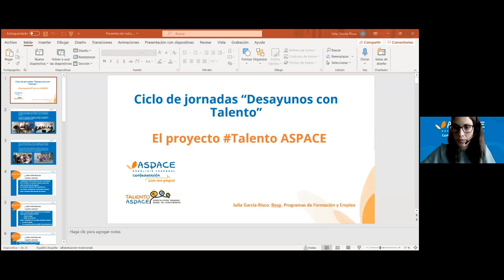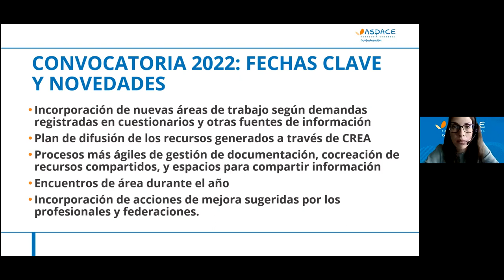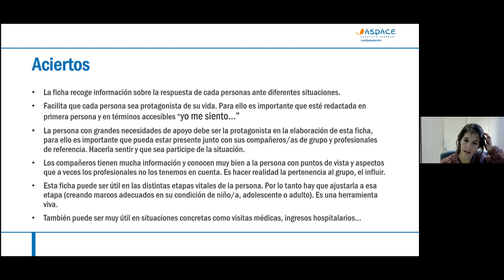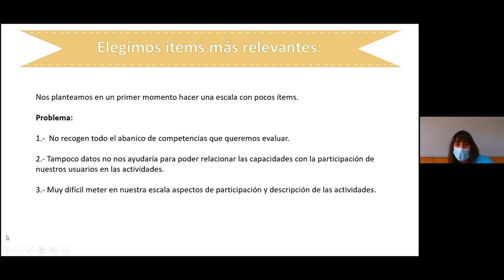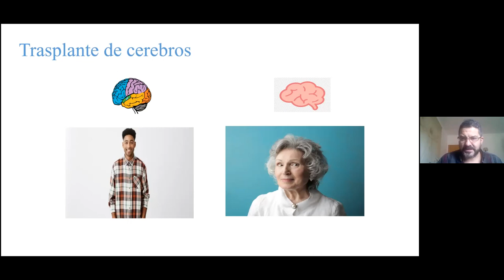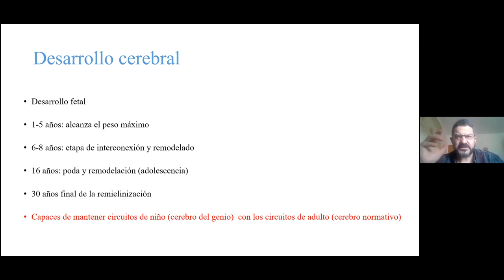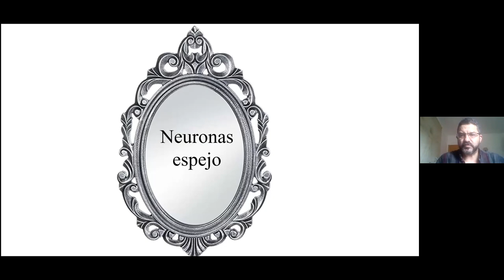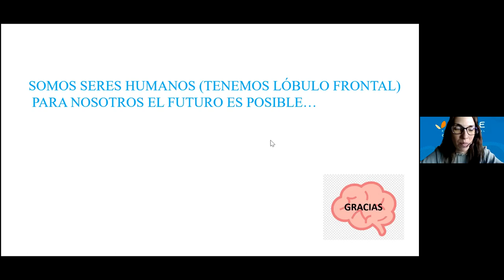Seminario participación personas con grandes necesidades de apoyo.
Seminario en el que se presenta el trabajo realizado por los grupos del área de participación de personas con grandes necesidades de apoyo en las jornadas "Desayunos con Talento" de 2021.